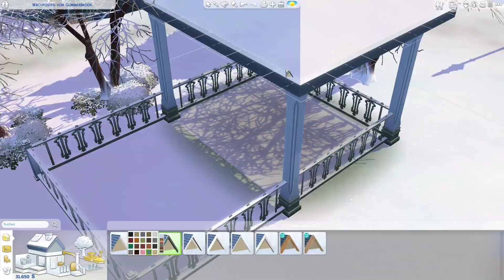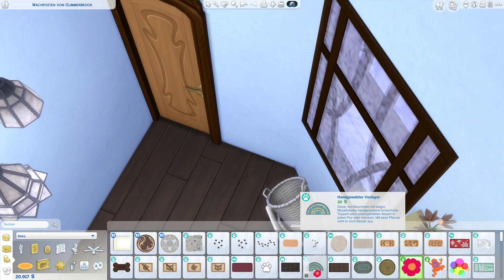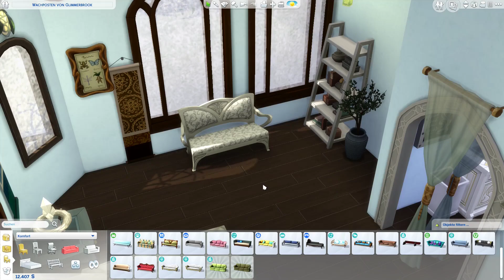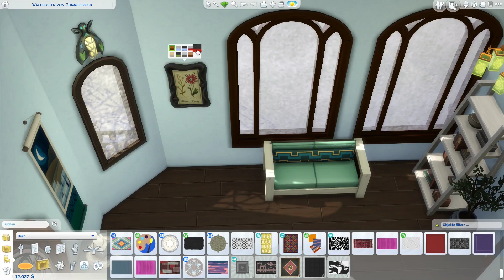WangXians Tiny House! | Let's Build Sims 4: Magische Farm #3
Nach drei Jahren kommt dann auch mal der dritte Teil zu dieser Baureihe. :'D Die Aufnahme ist tatsächlich noch von vor drei Jahren, mein Kommentar ist aber von jetzt. :'D Habe mir fest vorgenommen, dieses Bauprojekt und die romantische Bibliothek demnächst endlich abzuschließen!
Viel Spaß beim Anschauen und danke dafür. ^-^